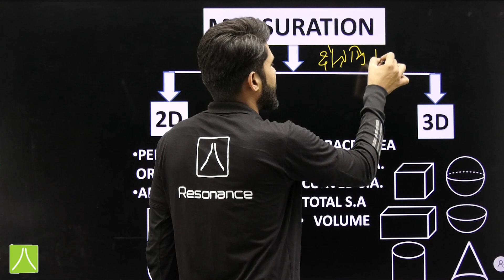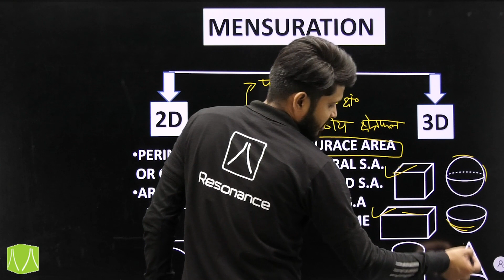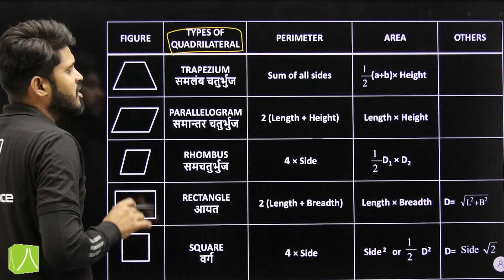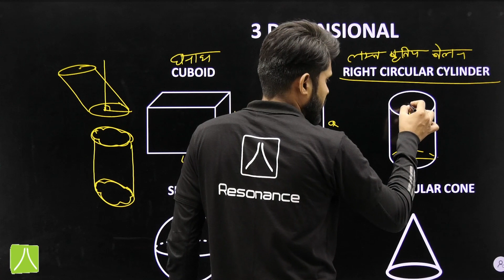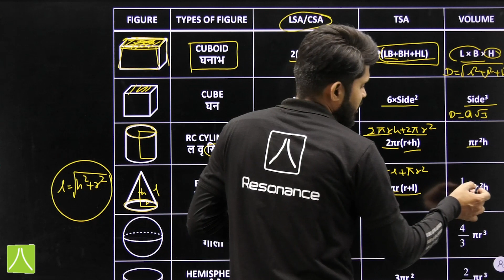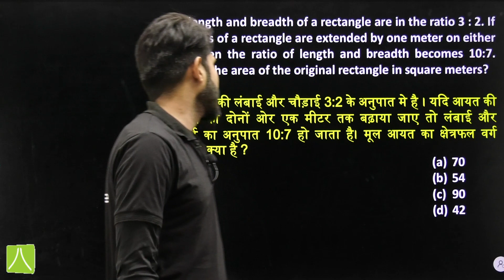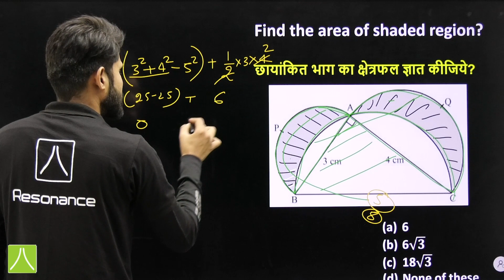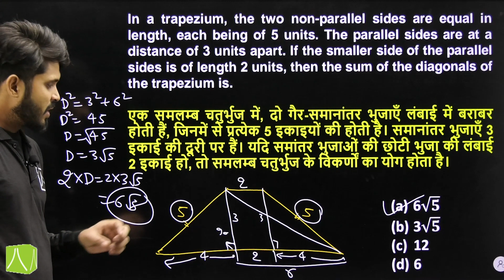Mensuration | Part I | क्षेत्रमिति I Maths By Arun Sir | Advance Maths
Welcome to an enlightening video discussion on one of the most vital topics in competitive exams, "Mensuration." In this SSC CGL (Staff Selection Commission Combined Graduate Level) class, we delve into the intricacies of mensuration, empowering you with the knowledge and skills required to excel in this subject. Whether you're a beginner or aiming for a high score, this video will prove invaluable in your preparation.

In this SSC CGL class, we have delved into the depths of mensuration, unraveling its complexities and equipping you with the knowledge and skills to confidently tackle mensuration questions in the SSC CGL exam.

About MISSION Batch: In this batch you will get a complete blend of preparation for SSC CGL 2023 with Experts educators of ResoMEx division of Resonance. Our experienced subject matter experts, will guide and support you in your academic preparation along with mentoring for right strategies and planning to make successful in your target exam. The Aim of MISSION batch is to provide free education and guidance to all those students who can't manage the high fees or timings of coaching for the offline preparation. In this batch we will provide you free Study Material, free Mock Test & free DPP on our Online learning Platforms like ResoMEx app, Website or other social media platforms like, YouTube, Telegram Channels, Facebook & Instagram Page etc. _________________________________________________________________________ For your valuable suggestions about the batch or for any other query related to it, click on below link and fill the details _________________________________________________________________________ If you want to solve questions related to this topic then click on below our Telegram Channel _________________________________________________________________________ If you have any specific subjects wise query or demand then send it in our Whats app group so that we can include it in our content.